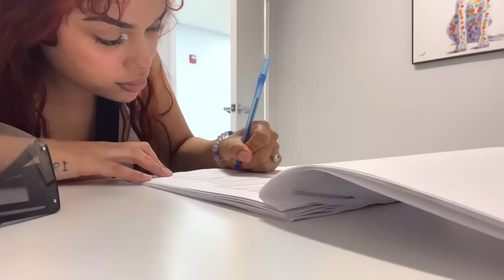THE DAY BEFORE: PRE OP ♡ Vanessa Lynn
follow me on another surgery journey! (surgery day drops tomorrow) ♡ Vanessa Lynn

KEEP UP WITH MY SISTERS SURGERY 👉🏿 @WhitneyLynnCreates

XTRA NOTES (FAQ):
-height: 4'11
-waist pre op: 28"
-hips: 40"
-doc: fisher (miami, fl)

STALK ME!!!